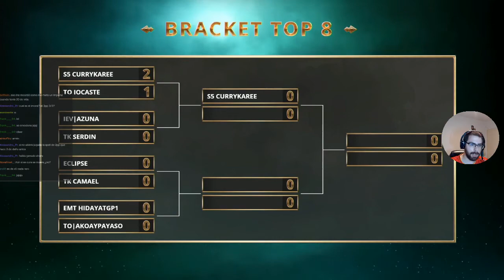SVOS Partido 1 | Fortune´s Hand | Shadowverse en Español